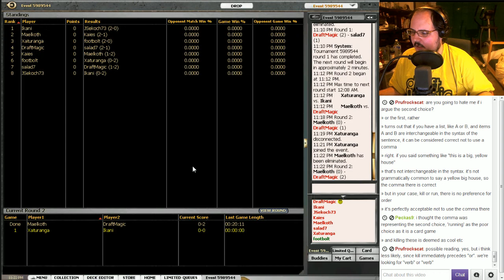(M14) Magic 2014 Draft #16 - Part 5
Vito takes on some M14 action. Let's see what goes down in this 8-4 draft queue!